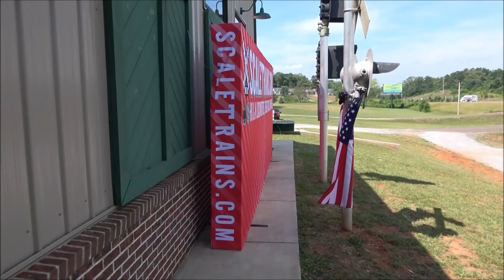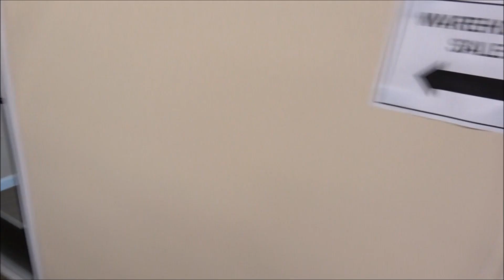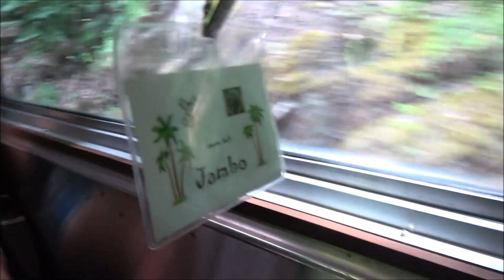Vlog #4: Hiwassee River Rail Adventure and BBQ at ScaleTrains.com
This video contains products that were purchased, provided or discounted.  In most cases, products are a mix of discounted and otherwise purchased.  The description may include links to products on the website of the company reviewed, a link to TrainWorld.com or both.